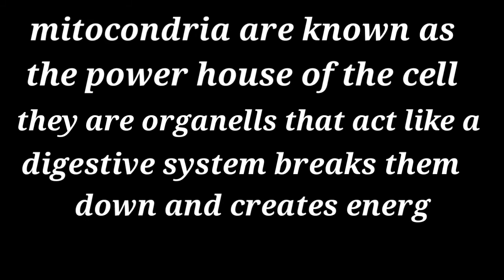Write short note on mitochondria / definition of mitochondria / physiology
Definition of mitochondria
Short note on mitochondria
What is mitochondria ?